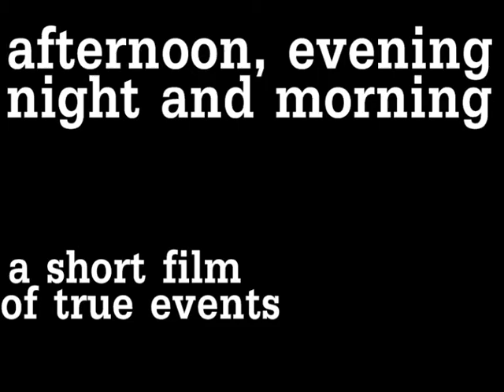afternoon, evening, night and morning (a short film of true events)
I went to London, went around the galleries (saw some sexy sculptures at the V&A and some great installations at the Tate Modern) then had lovely dindins with uni friends on a double decker bus converted into a veggie cafe Yes, there was ANOTHER sexy French waiter. I am developing a dangerous kink. It rained so much that the trains were cancelled, so the lovely Clare put me up in her spare room. I had to get back from West London up to Hertford yesterday morning to be at the arts centre, I made it though, and I made it home!
Music is by Beirut.